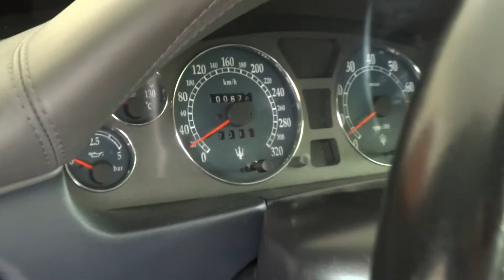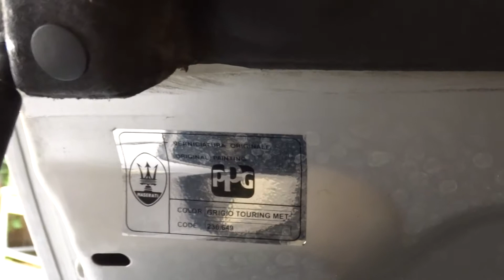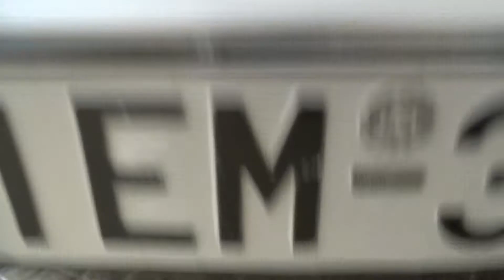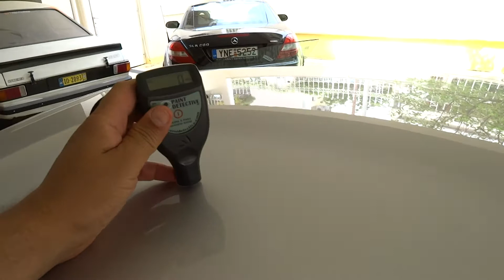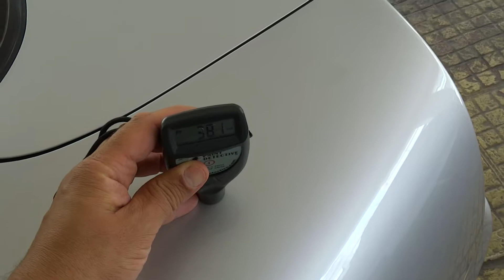2001 Maserati 3200 GT Assetto Corsa walk around and start up part 1